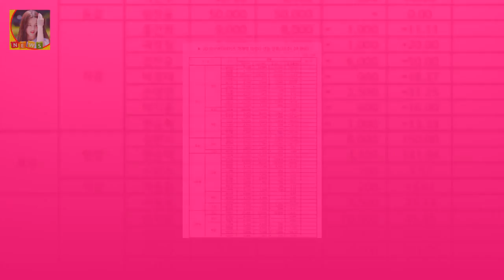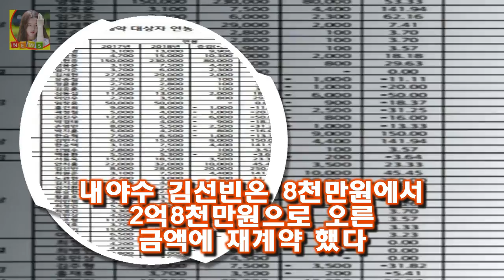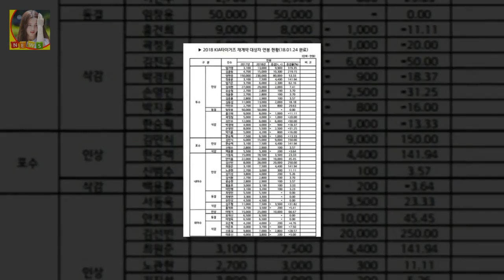OSEN=광주 이선호 기자] 디펜딩 챔프 KIA타이거즈가 연봉에서도 우승잔치를 벌였다 [공식발표] 타격왕 김선빈 250% 오른 2억8천...KIA 연봉협상 완료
OSEN=광주 이선호 기자] 디펜딩 챔프 KIA타이거즈가 연봉에서도 우승잔치를 벌였다
KIA는 스프링캠프를 앞두고 24일 재계약 대상 선수 45명과 2018 연봉협상을 마무리했다고 발표했다
작년 12월부터 본격적인 연봉협상을 벌여 지난 23일 선수 전원과 계약을 마쳤다
전반적으로 8년 만의 우승 프리미엄이 작용한 연봉협상이었다
먼저 투수 임기영은 3천1백만원에서 1억3천만원으로 올라 팀내 최다인상율(319.35%)을 기록했다

빈지노 군대 입대 여자친구 미초바 이혼? 등등 간단요약!  또 일전에는 제349회차 의무경찰 선발 시험에 최종 합격했지만 이를 포기하고 현역 입대의 뜻을 전해 화제가 된 적 :
전두환 여자들 딸 전효선 며느리 박상아 추징금 환수팀  해당 사실은 학생들의 제보로 서경대 익명 게시판을 통해 알려지게 됬습니다:
◇ 허경영과 열애설 최사랑 누구? 민공화당 전 총재 허경영(68)과 [이시각 연예스포츠 핫뉴스] 허경영 최사랑·정현 경기시간·본격연예 한밤 송해 부인상·김준호 동생 김미진 등 :
[Oh!쎈 컷] 티저부터 터진다...궁합 이승기X심은경 코믹커플의 탄생  OSEN=장진리 기자] 영화 궁합이 티저 예고편을 최초로 공개했다:
이와 관련해 니콜라스 사르코지 전 프랑스 대통령의 영부인 카를라 브루니에 대한 관심도 고조되고 있다 최사랑-브루니특별한 남자의 특별한 여자들 :
한화는 24일 FA 내야수 정근우(36)와 계약했다고 공식 발표했다 정근우 한화 잔류 2+1년 35억원 FA 계약 체결 :